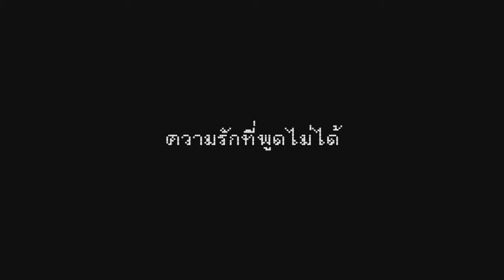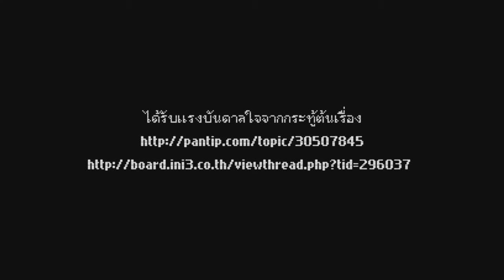ความรักที่พูดไม่ได้ ตอน 5